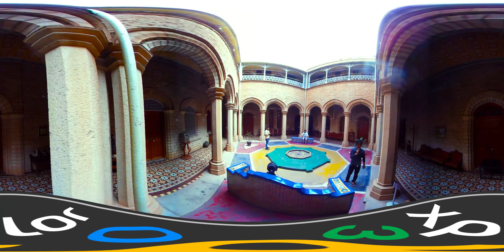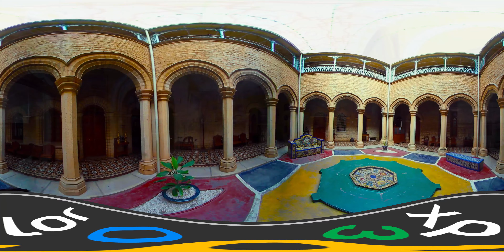Bangalore Palace - Tourist Attractions In Bengaluru - South India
Bangalore Palace - Tourist Attractions In Bengaluru 360 degree video
a palace located in Bengaluru Karnataka India, was built by Rev Garrett, who was the first Principal of the Central High School in Bangalore, now known as Central College.
The construction of the palace was started in 1862 and completed in 1944. In 1884, it was bought by the then Maharaja of Mysore Chamarajendra Wadiyar. Now owned by the Mysore royal family. Bangalore Palace has recently undergone a renovation.